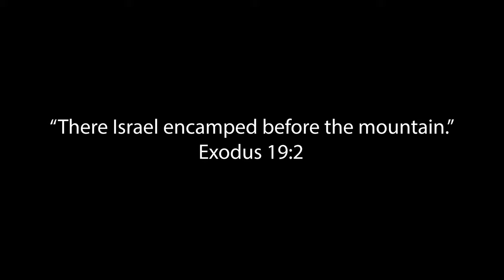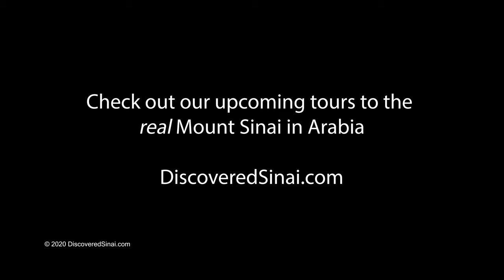Drone secretly flying high above the plain by Mount Sinai!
See exclusive new 4k drone video from 2019 high above the plain that the Israelites camped on in front of Mount Sinai. 360-degree video showing how large the plain was for the millions of Israelites, the mixed-multitude and all their animals! Ron Wyatt discovered this site and explored it in 1984 and 1985. Later Jim and Penny Caldwells and Dr. Sung Hak Kim were able to explore extensively the areas in the 1990s and 2000s. We are thankful for being able to go see these sites ourselves now. God is good!

Come explore the exodus journey and see the REAL Mount Sinai in Arabia on an upcoming tour:

Connect with Discovered Media on the web to learn more about Ron Wyatt’s discoveries and other biblical archaeology topics:

Learn more about Ron Wyatt’s discovery of Mount Sinai in Arabia
Go on a tour to Saudi Arabia to the Land of Midian and see the real Mount Sinai
Learn more about the discovery of the buried remains of Noah’s ark
See the biblical history of Turkey and it’s surrounding areas on our different tours